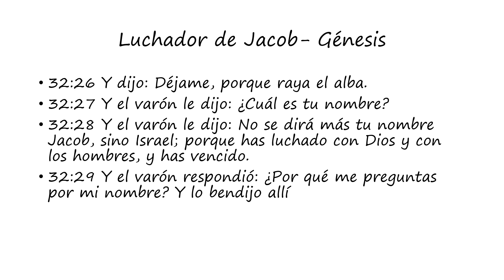Luchador de Jacob: Génesis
Words of Jacob's Wrestler as found in Genesis